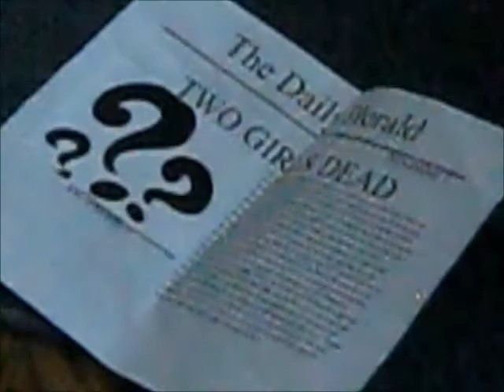Movie Project- Missing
8th grade movie project